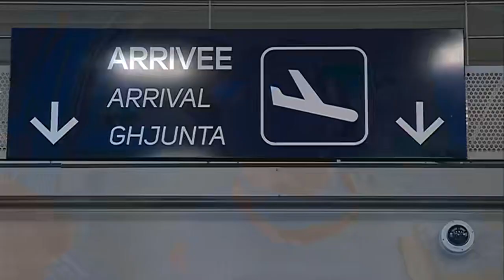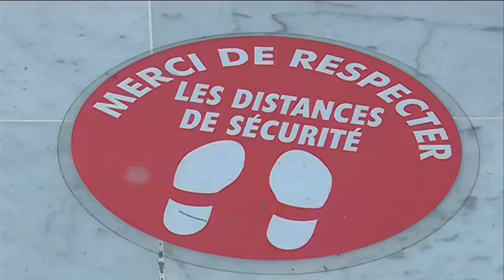Coronavirus : Mesures sanitaires en Corse pour la saison touristique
Intervenants -
Jean Dominici
Président de la CCI de la Corse

Equipe -
Hamiot Manon
Antras Mélissa
Delsol Jean-Jérôme